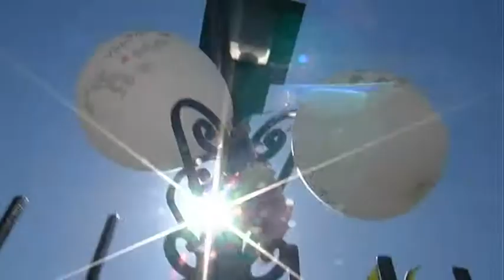FotootticaPagnanelli.mpg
Matrimonio ad isola del liri